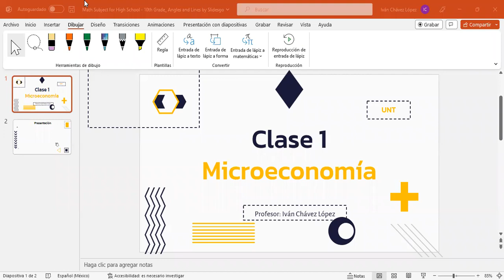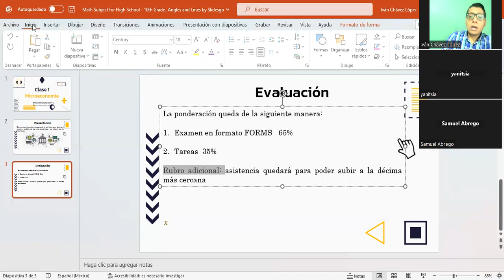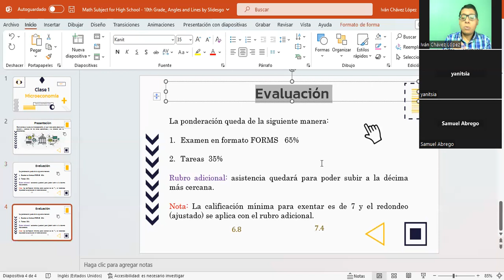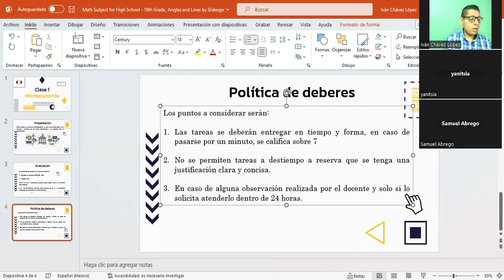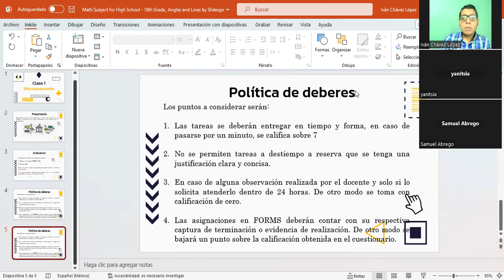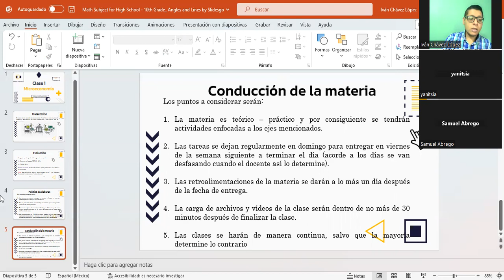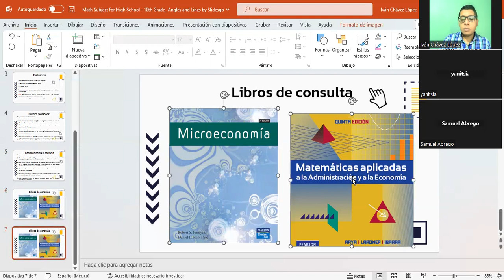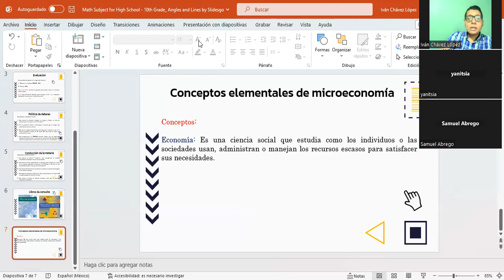Clase 1 de microeconomía parte 1